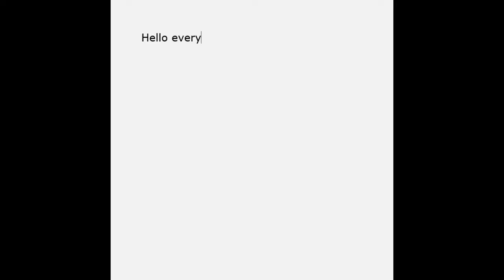Paper-io : The ultimate countryball Showdown | in the world conquest mode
Ethioball here again with todays video...This time around I tried another io game i found called paper io 2 : world conquest mode. enjoy!!!